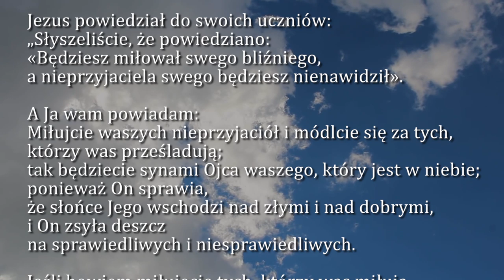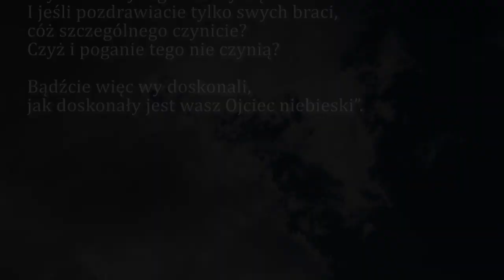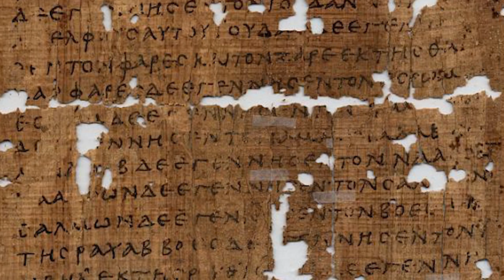Dobra Nowina na dziś | 16 czerwca - Wtorek, XI tyg. zwykłego